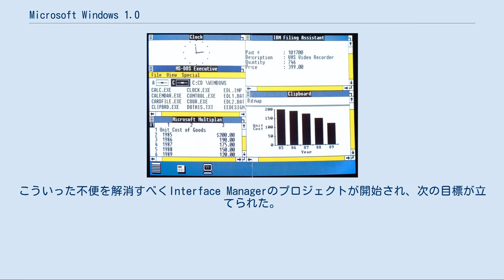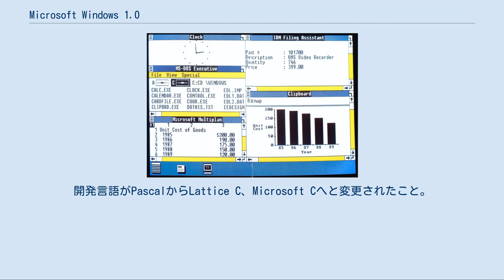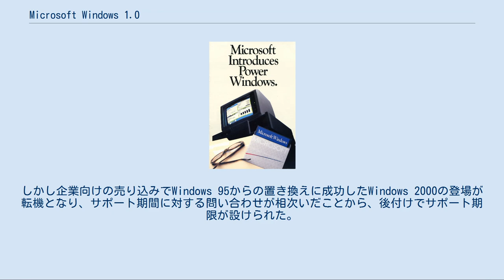Microsoft Windows 1.0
MS-DOS・Windows3.x・9x系
マイクロソフト 」 Microsoft Windows 」 Microsoft Windows 1.0 Microsoft Windows 1.0（マイクロソフト ウインドウズ 1.0）とはマイクロソフトが1985年11月20日に発売したMS-DOS上に動作するオペレーティング環境である。
 Windows 1.0のカタログ（1986年1月） IBM PCなどx86系のPCはもともとDOSやBASICなどのようにキャラクタユーザインターフェース (CUI) のOSを採用していたが、1984年に登場したAppleのMacintoshではOSが当初からグラフィカルユーザインターフェース (GUI) を備えていた。
そのような中、マイクロソフトはMS-DOSにGUI環境を追加するアドオンの開発を1983年から進めており、1985年にリリースした。
これがWindows 1.0である。
動作には別途MS-DOS（日本語版では Ver. 3.1以上）が必要であり、この制限はWindows 3.xまで続いた。
 テレビコマーシャルではスティーブ・バルマーが熱狂的にWindows 1.0を宣伝し大きな印象を与えた。
しかしIntel 80286で搭載されたプロテクトモードには対応していなかったために、メモリ利用の上限サイズが640KBになっている。
また当時の一般的なパソコンの性能では動作が重かった。
Windowsの発売延期や仕様変更が繰り返されたことでソフトウェアメーカーがWindows対応ソフトの開発から退いてしまったことも影響した。
結果として米国での発売発表当時（1983年）の騒ぎとは逆に、発売後の評判はあまり思わしくなかった。
 日本ではMS-DOS Ver. 3.1と共にバンドルOSとしてNEC製パソコンPC-9801VX4/WNに採用され、1986年11月に発売された。
しかし、そのすぐ後にOS/2やWindows 2.0の登場が予期されていたこともあり、Windows 1.0に対する日本のソフトウェアメーカーの反応は米国と同様に鈍かった。
 1987年にマイクロソフトのロゴが変更されたため、起動画面のマイクロソフトのロゴはバージョンが1985年発売の1.01と1.02そして1986年発売の1.03までが旧ロゴ、1987年発売のバージョン1.04は新ロゴとなっている。
 Windowsの開発は1981年9月に立ち上がったInterface Manager（インターフェイスマネージャ）というプロジェクトがきっかけであった。
当時のWordStarやMultiplanといった代表的なものを含むIBM PC用ソフトウェアは操作方法に共通点がなく、テキストのコピーやファイルの印刷といったよく使われる操作すら統一されていなかった。
また、アプリケーションからプリンターにデータを送る手順も標準化されていなかったため、各ソフトウェアがそれぞれの開発時点でのプリンターに対応するドライバを開発して添付する必要があった。
こういった不便を解消すべくInterface Managerのプロジェクトが開始され、次の目標が立てられた。
 当初、画面のデザインはMultiplanのように画面下部に操作コマンドを表示するものが考えられていたが、これはXerox StarやMacintoshのようなプルダウンメニュー方式に変更された。
また、各アプリケーションのパネルを表示するウィンドウはタイル状に並ぶ方式を採用したが、世間ではアップルのLisaで採用された積み重ね表示のデスクトップ方式が受けていた。
Windowsがまだ完成までほど遠い状況にあった中、1980年から同様のソフトウェアを開発していたビジコープは1982年秋にVisiOnを発表し、1983年10月には出荷の準備が完了したと発表した。
同時期にクォーターデックからDESQViewという競合製品も現れた。
他社に先手を取られたマイクロソフトは1983年11月10日にWindowsの開発を正式に発表した。
それは2台のフロッピーディスクドライブと192KBのRAMを必要とするもので、マイクロソフトはそれをMS-DOS用のデバイスドライバーとして説明した。
正式発表後、マイクロソフトはハードウェアやソフトウェアのメーカーにWindowsの採用を呼びかけ、1984年初めには20社以上から賛同を得た。
 しかし、Windowsの開発は延期を重ね...